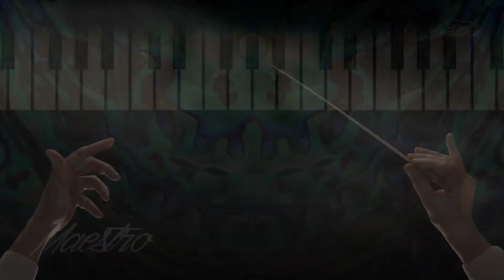2016 US Open 8-Ball: Josh Roberts vs Matt Edwards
2016 US Open 8-Ball Championships

Simonis Billiard Cloth,, Cyclop Pool  Balls, Bad Boys Billiard Productions, Diamond Billiards, CueSports International (CSI)